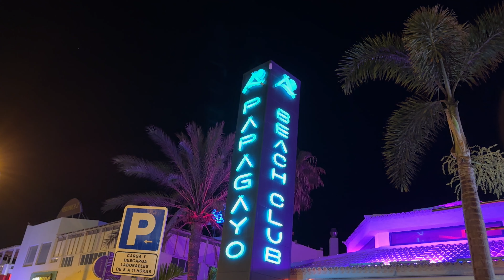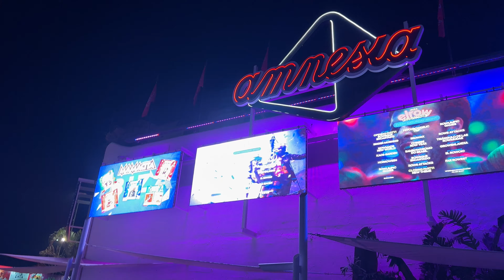Top 5 Best Nightclubs In The World